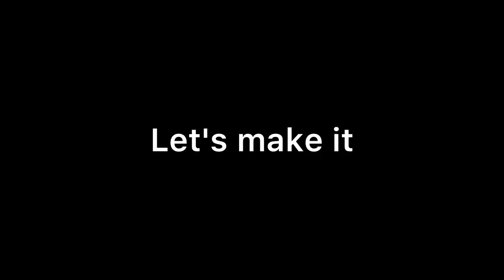EASY CUSTARD APPLE SHAKE 🤤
Increadiants : custard apple (seetha pazham)– 6